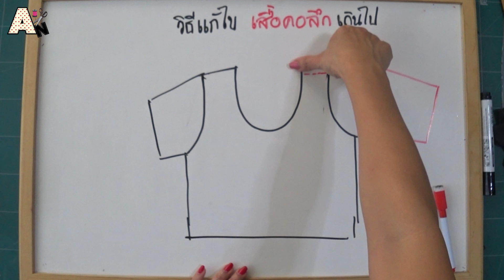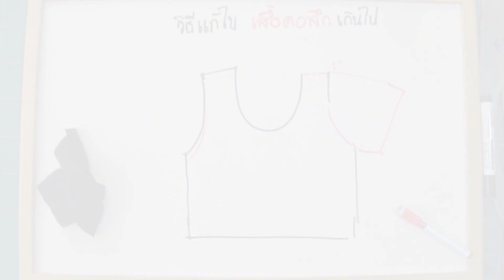คอเสื้อลึกไปแก้ยังไง